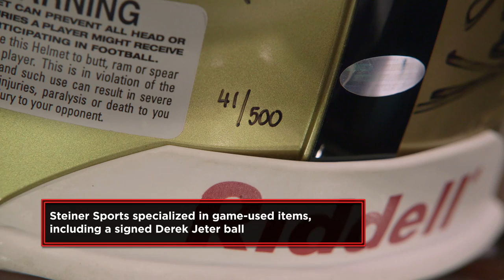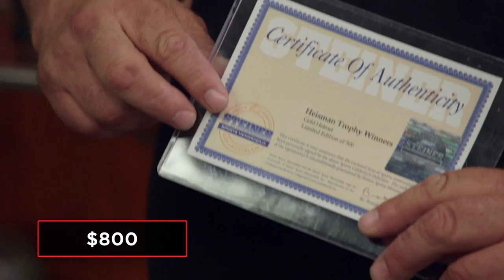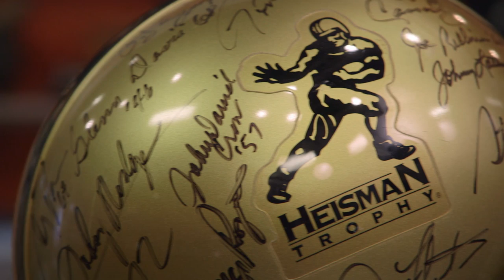Pawn Stars: O.J. SIMPSON Signed Heisman Helmet Goes for $1,400! (Season 21)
This rare football helmet includes some notable signatures. See more in this scene from Season 21, Episode 5, "Chum Goes to Hollywood."

Watch your favorite episodes of Pawn Stars, streaming now, on The HISTORY Channel